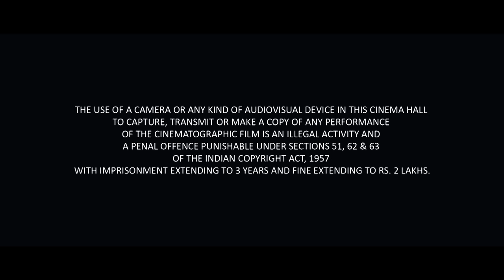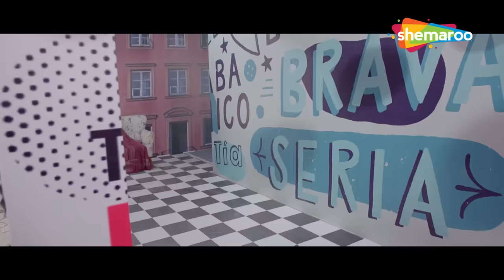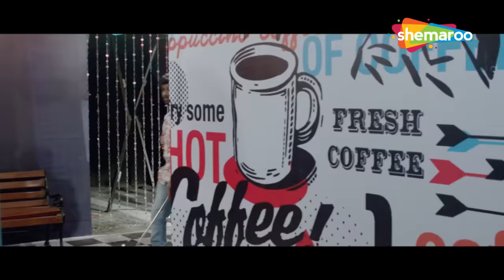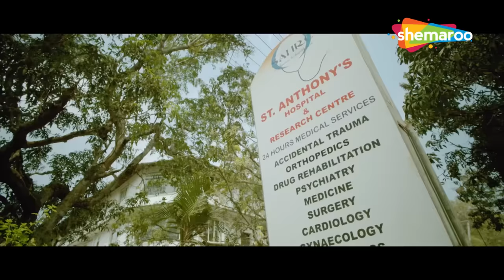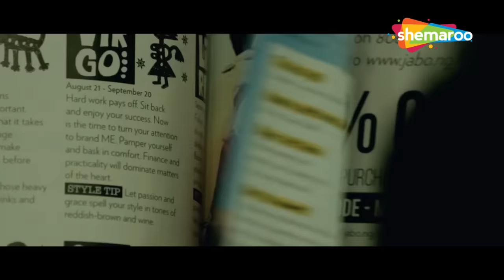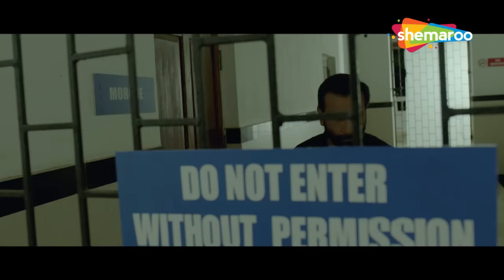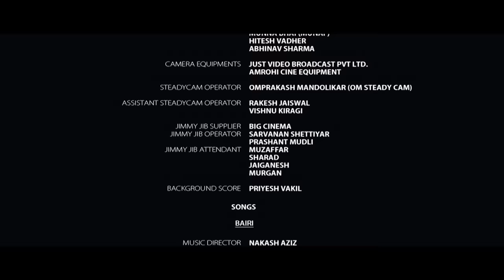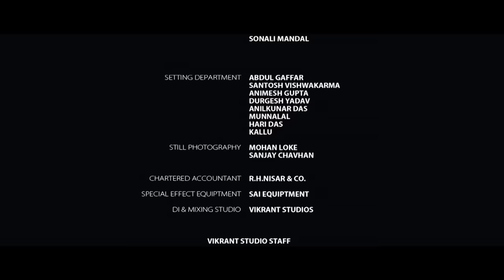Missing on a Weekend - Full Movie | Thriller Bollywood Movie | Pavan Raj Malhotra, Karan Hariharan